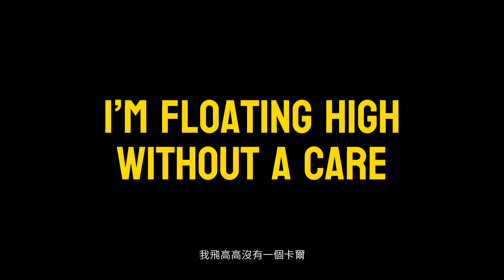Xuanonews - Pineapple Dreams (Official Lyrics Video)